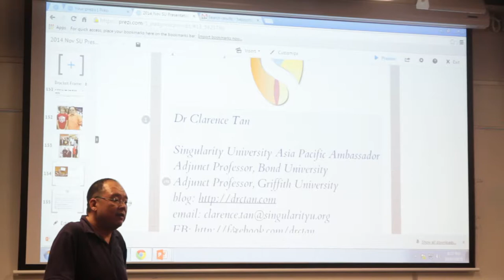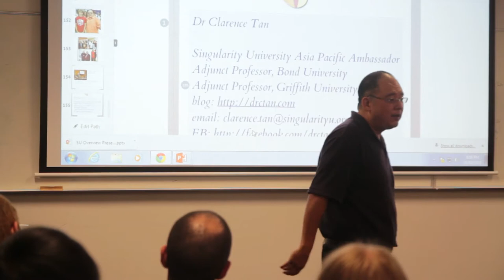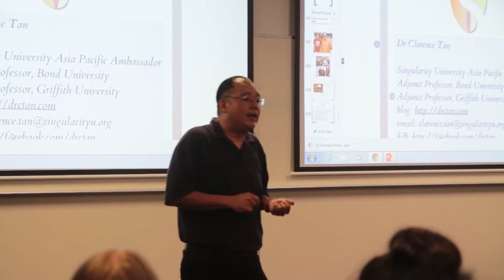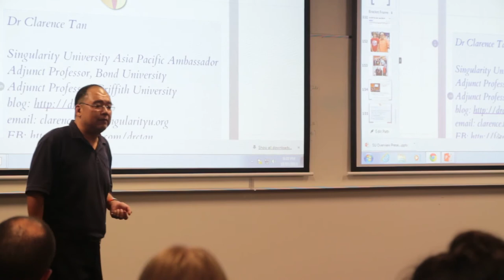Idea Network - Dr Clarence Tan - Pt 1